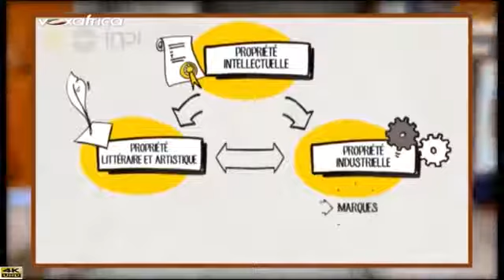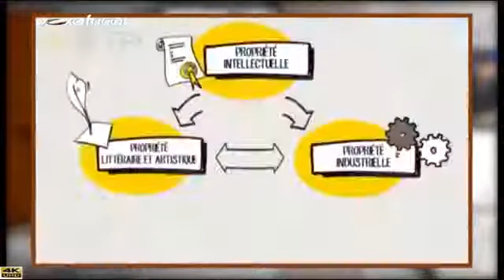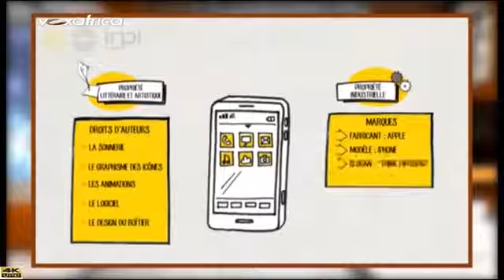LES APE ET LA PROPRIETE INTELLECTUELLE L'INTELLIGENCE DU MONDE 08/03/2018